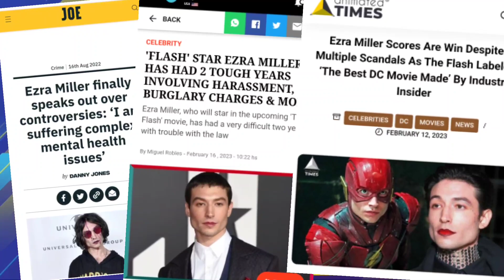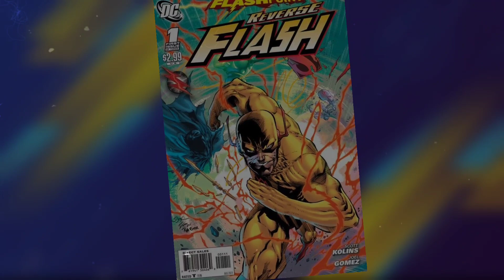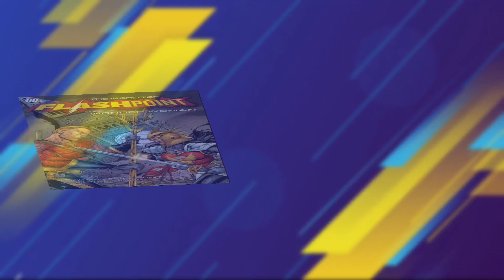the flash | top dc upcoming movies | best dc movie 2023 | flashpoint explained in Hindi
flashpoint explained in Hindi |

flashpoint kya hai
Speed force kya hai
kya flash movie DC ko reboot kar degi?
flash vs quicksilver
flashpoint animated movie explained
flashpoint paradox movie explained in hindi